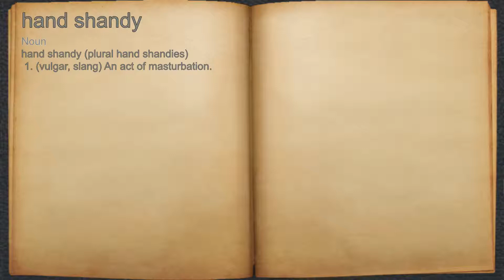What does hand shandy mean?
A spoken definition of hand shandy.

Intro Sound:
Typewriter - Tamskp